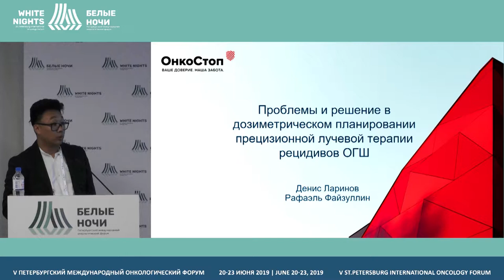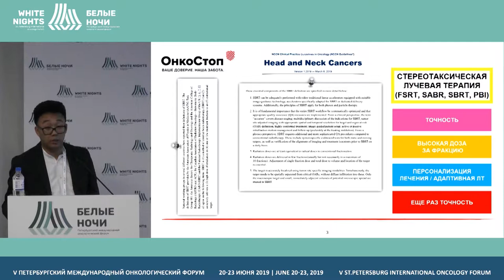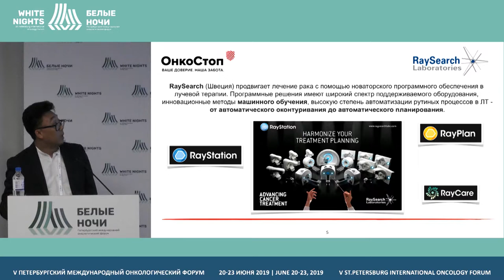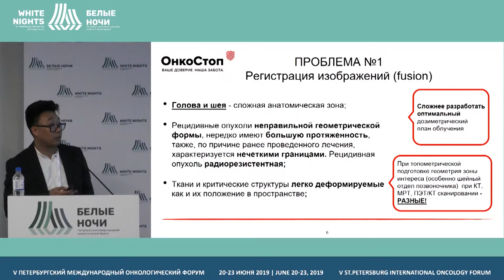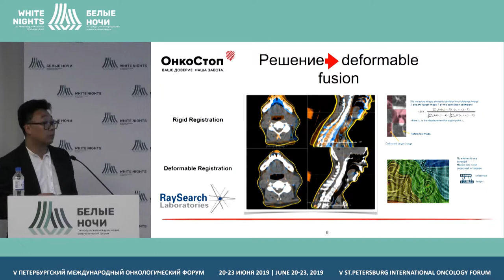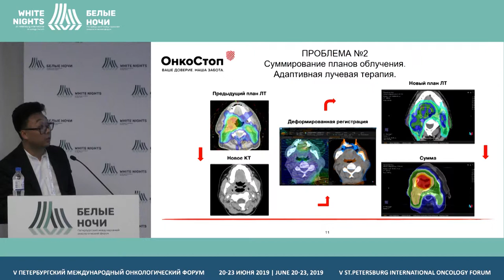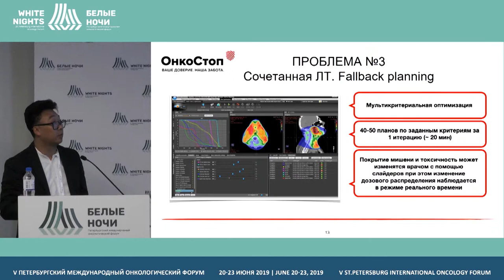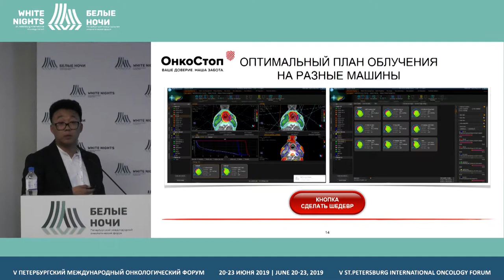Проблемы и решение в планировании прецинзионной лучевой терапии (Ларинов Д.В.)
Ларинов Денис Викторович, Клиника «ОнкоСтоп», Москва

Проблемы и решение в планировании прецинзионной лучевой терапии рецидивов опухолей головы и шеи